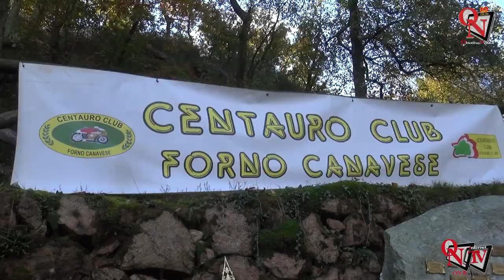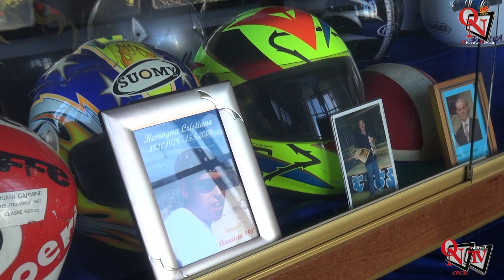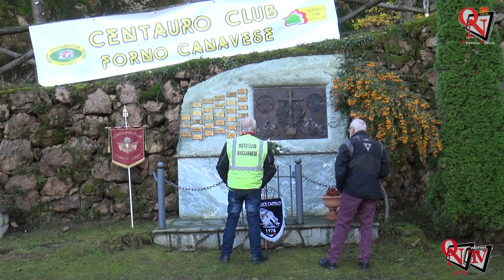BELMONTE - Motoincontro a 20 anni dalla posa del monumento ai motociclisti caduti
Chi è motociclista lo è per tutta la vita, e oltre. E, proprio per onorare i tanti piloti che nel corso degli anni ci hanno lasciato, esattamente 20 anni fa, per volontà del Centauro Club Forno, e di altri due club che ora non sono più affiliati alla FMI, veniva posato il “Monumento ai Caduti del Motociclismo”.
Intervistata: Manolo Carvelli (Consigliere del Centauro Club Forno)